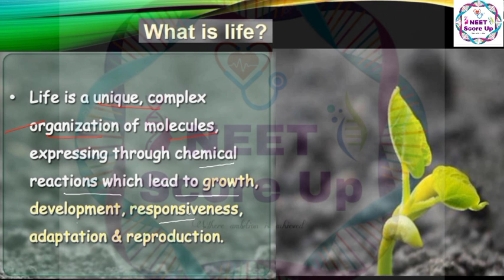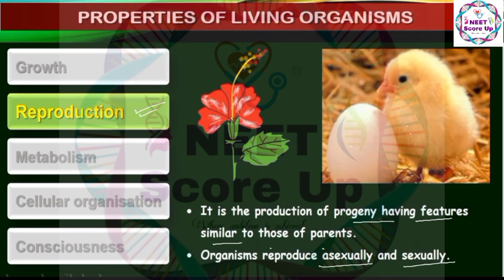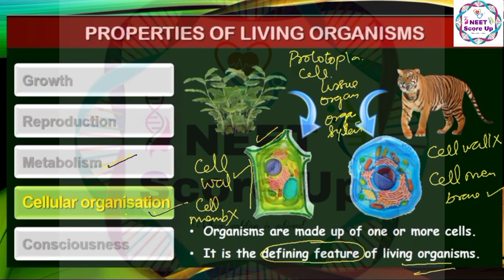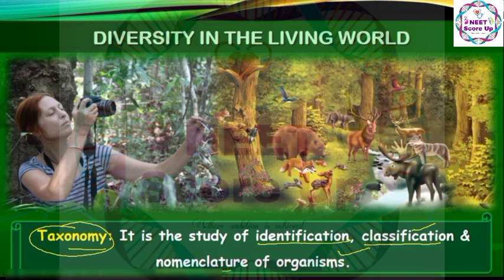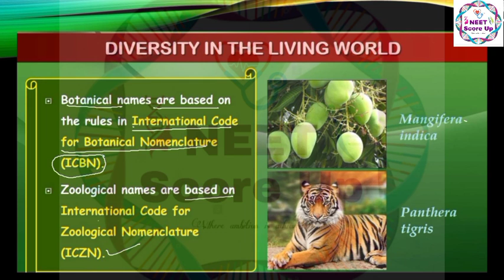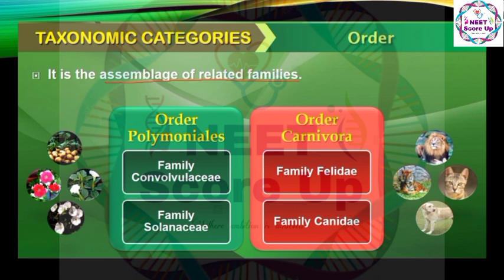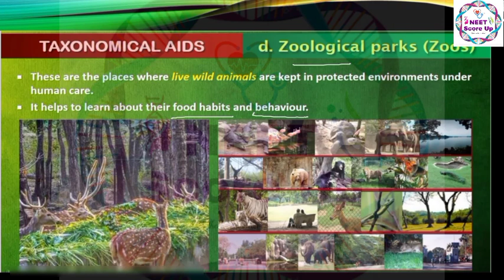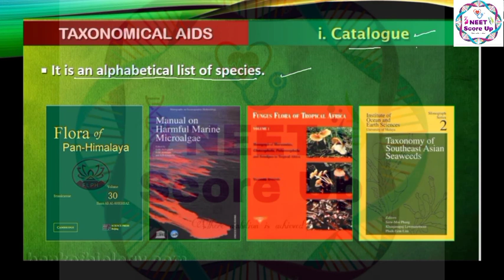NEET 2021: Biology Class 11 Chapter 1 | The Living World Biology Class 11 | NEET Score up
NEET 2021: Biology Class 11 Chapter 1 | The Living World Biology Class 11 | NEET Score up,the living world class 11, the living world, the living world biology class 11

Happy Learning. 🙂